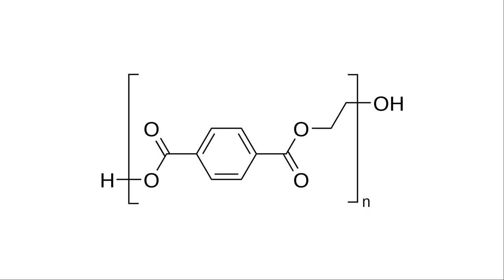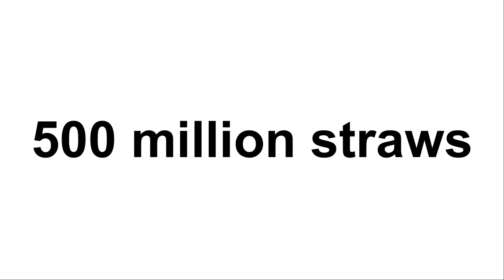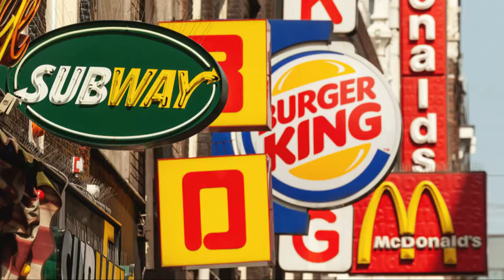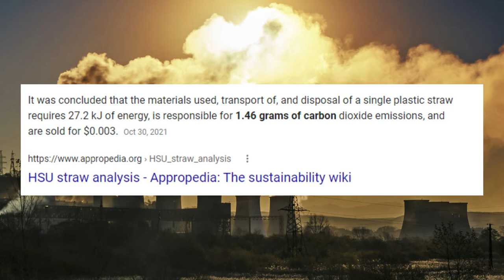Ok so Paper Straws ...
I'm not a fan of Paper Straws as you can probably tell. I urge you to just not use a straw because you really don't need one.

~music~
Cuphead OST - Elder Kettle
Death Grips -  System Blower (Instrumental)
Cuphead OST - All Bets Are Off
Mario Kart Wii OST - Options
Club Penguin - Pizza Parlor Theme
Armand Hammer & The Alchemist - Indian Summer (Instrumental)
Nintendo Wii U - Mii Editor Theme
Pokémon Omega Ruby & Alpha Sapphire OST - Rustboro City
Super Mario Odyssey OST - Bubblaine
Animal Crossing City Fold OST - Able Sisters
Wii Sports Music OST - Golf (Training)
Mr. Wax - CHAO GARDEN